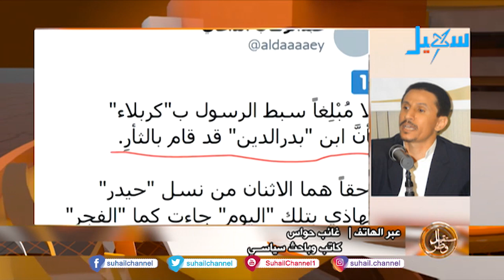حواس : السلالة العنصرية هم قوم خلطوا عقائدهم بالدماء وهم سبب الفتن في كل مكان